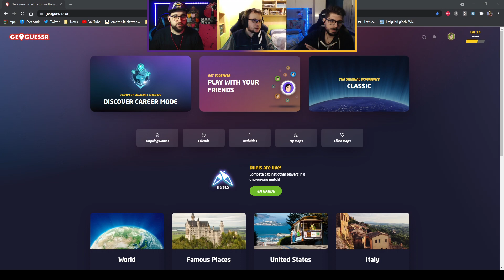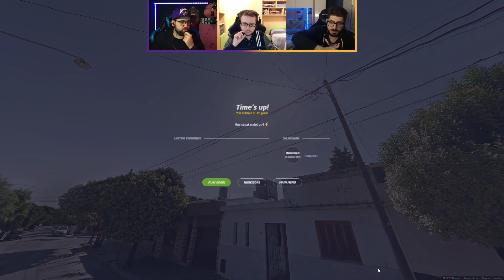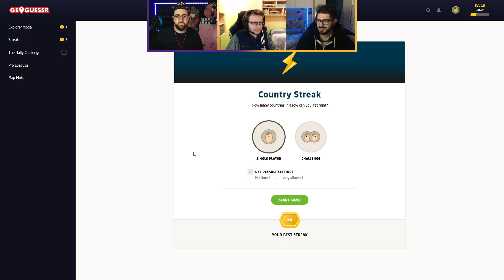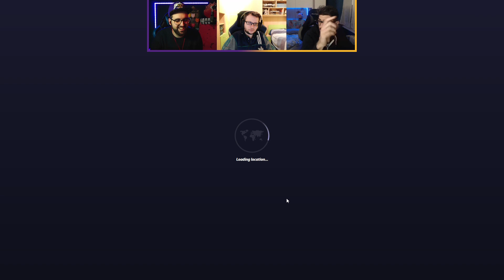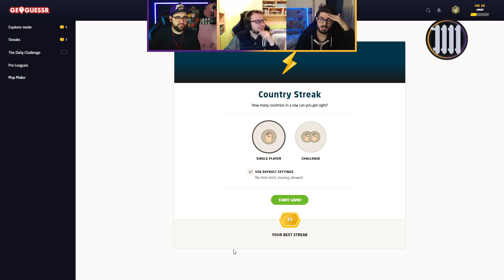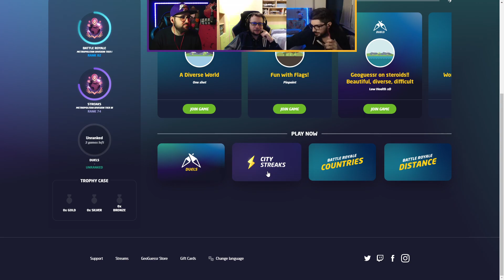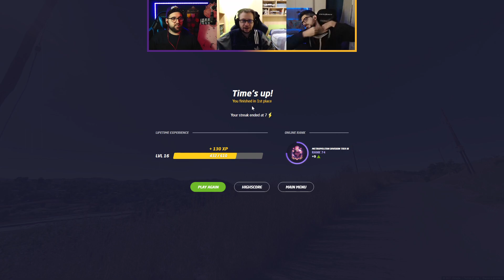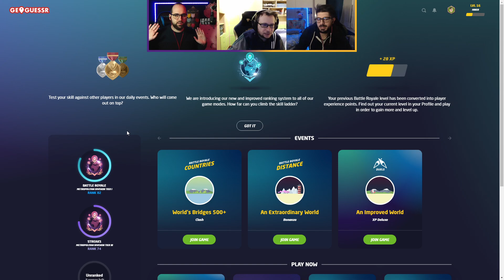In Giro Con Lo Stile Che Ci Piace | Geoguessr !Merch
Streamer: Moro

Gioco: Geoguessr